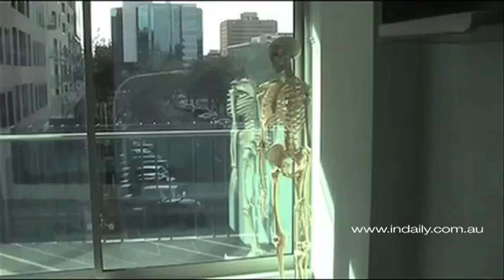Aurora on Pirie opening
The latest addition to the city skyline has officially opened. Aurora on Pirie is Adelaides first, purpose built strata commercial office tower. Indaily goes behind the scenes on the day